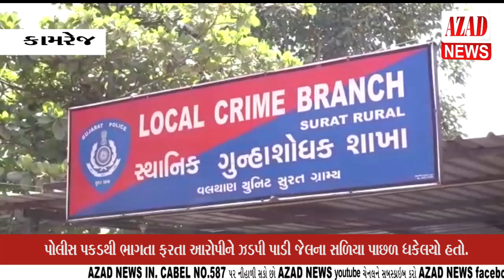કામરેજ પોલીસે દારૂના ગુનામાં 3 મહિનાથી નાસ્તા ફરતા આરોપી ની ધરપકડ કરી